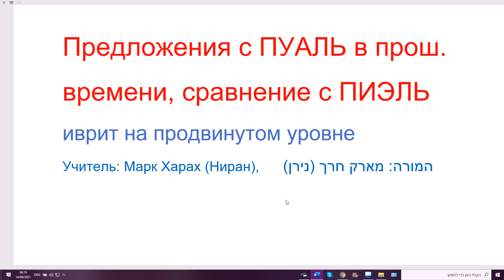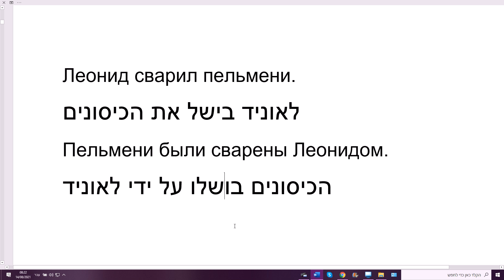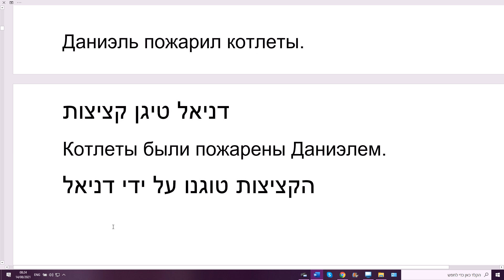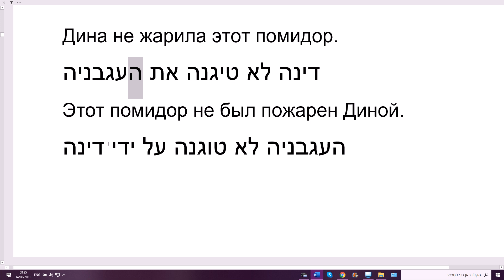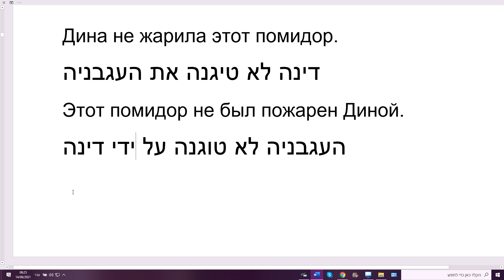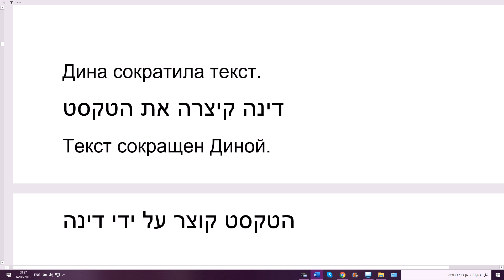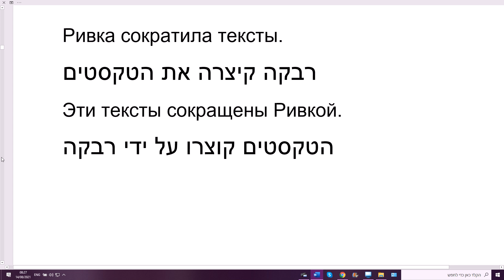1307. Предложения с глаголами ПУАЛЬ в прошедшем времени, пассивные глаголы. Сравнение с ПИЭЛЬ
Также смотрите:
1303. Будущее время глаголов ПУАЛЬ, 3-е лицо (он, она, они). Как сказать "он будет сварен" на иврите